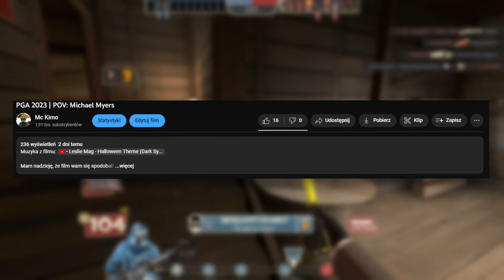[TF2] Scream Fortress i co dalej?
Dobijemy 20 łapeczek w górę?
Nie zapomnijcie o komentarzach, ponieważ zawsze przypnę wam serduszko ❤ (◕‿◕)